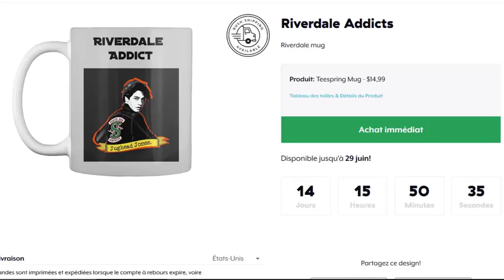Cole sprouse & Lili Reinhart talking about Season 3 of Riverdale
Riverdale season 3